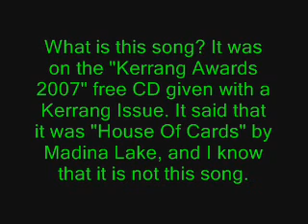What Song Is This?!